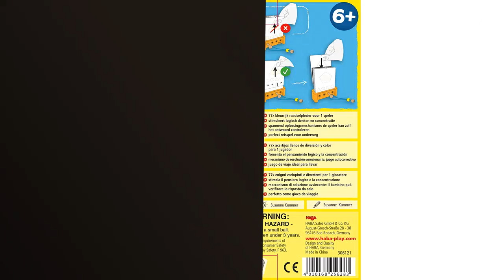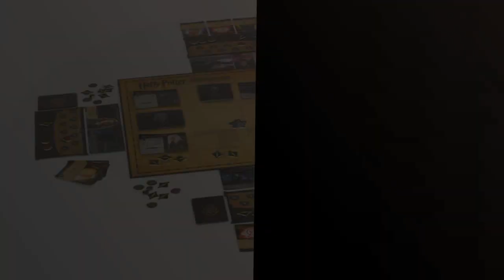LA INICIATIVA JUEGO DE MESA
✋  Aquí están descubre los 5 mejores juegos de mesa de la iniciativa para pasar horas de diversión en familia disponibles en el mercado.

🔽🔽🔽 ENLACES DE COMPRA LA INICIATIVA JUEGO DE MESA 🔽🔽🔽

1) WOOMAX - Torre de bloques de madera con animales y colores WOOMAX (46251)

2) Hasbro Gaming Dungeons & Dragons Comienza la aventura, color (E9418105)

3) HABA 306121 - LogiCASE Set de Iniciación 6+, Juego Educativo, más 6 años

4) Fantasy Flight Games El Señor de los Anillos - Vientos de Guerra - Juego de Mesa en Español (JME08ES)

5) USAopoly Harry Potter Hogwarts Battle - Español

00:00 - Intro
00:07 - 1) WOOMAX - Torre de bloques de madera con...
00:44 - 2) Hasbro Gaming Dungeons & Dragons Comienza la aventura,...
01:21 - 3) HABA 306121 - LogiCASE Set de Iniciación 6+,...
01:49 - 4) Fantasy Flight Games El Señor de los Anillos...
02:21 - 5) USAopoly Harry Potter Hogwarts Battle - Español...
02:54 - Outro